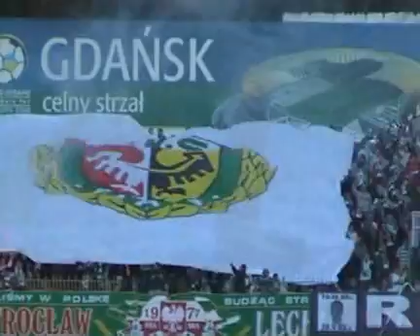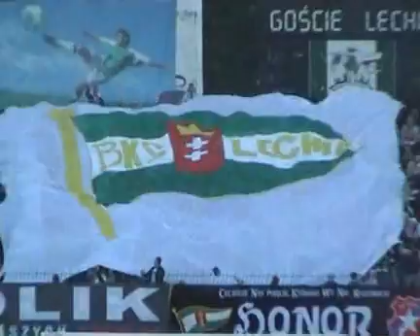Lechia 0-0 Śląsk - you never walk alone...